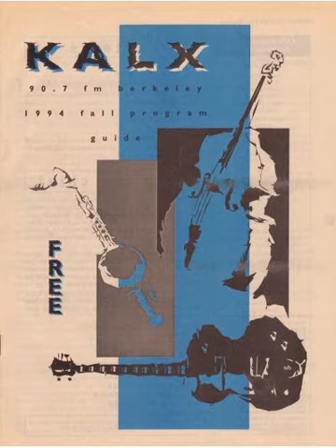AFI- Kalx Live in Studio, Berkeley Ca 10/7/94 xfer from pre-fm master cassette Punk Emo A.F.I.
None of my 4 reel to reel decks seem to be working properly, so I get to take them ALL in to the shop. Do you have any idea how much that is going to cost? I don't even want to think about it. That means that the KALX reels will be transferred soon- instead I am starting with the cassettes from Rick Sylvain's collection. Expect a couple every week for the foreseeable future. There are some really awesome tapes in there.
Here is an early AFI set. Fans are gonna love this one.

Recorded by: Rick Sylvain
Transfer by: Shayne Stacy
Equipment used: Nakamichi Dragon and M-Audio Audiophile 2406 card